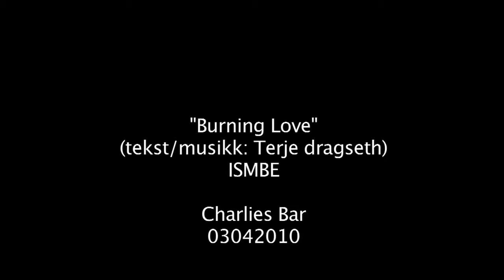I sing my body electric. -- Burning love. Datamaskin.m4v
Burning love by Terje Dragseth performed by I sing my body electric at Charlies Bar 4 april 2010.